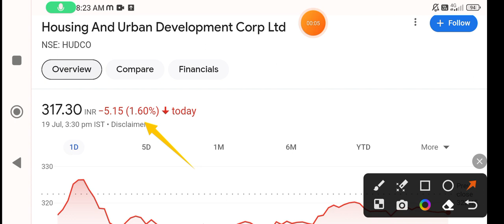HUDCO share🔥hudco share latest news today💥hudco share news🚀hudco share latest news target